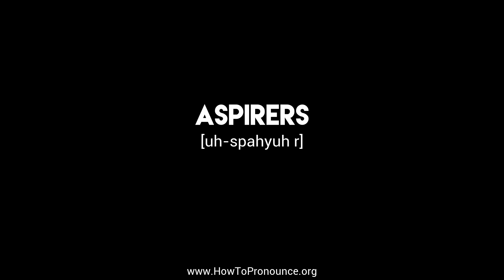How to Pronounce "aspirers"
Learn the proper pronunciation of "aspirers"